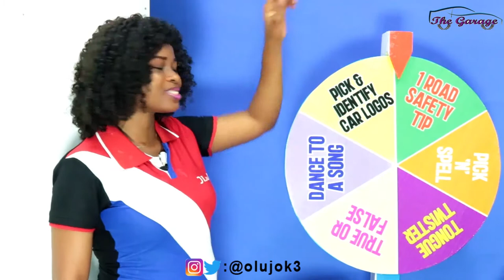Smiley J and Ben of D Base on The Wheel of wheels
Wheel of wheels is  segment of The Garage car show that see people have fun as they play games that tells how much they know of vehicles. Smiley J hosts Ben of D Base tv on this episode of Wheel of wheels.